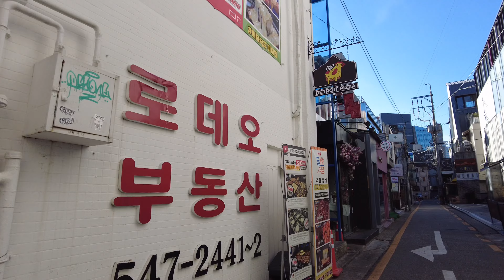[4K🇰🇷] 압구정 아침거리 걷기 Morning Walking Street Apgujung ,Seoul,Korea